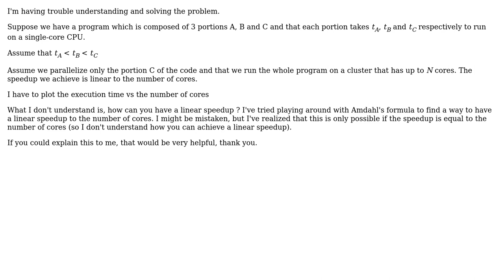Computer Science: Linear Speedup and Amdahl's law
With thanks & praise to God, and with thanks to the many people who have made this project possible! | Content (except music & images) licensed under CC BY-SA | Music | Images & others | With thanks to user Yuval Filmus user Skyris and the Stack Exchange Network Trademarks are property of their respective owners. You are responsible for your own actions.